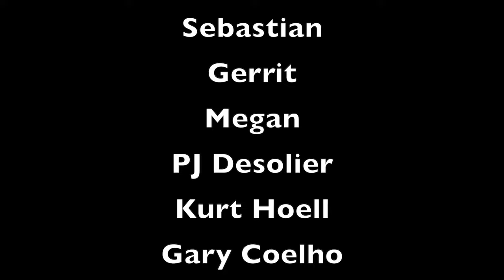Reaction to James Blunt Monsters - GET YOUR NAPKINS READY OH MY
This is a beautiful tribute to James Bunts dad, who was terminally ill, and it's RAW and it's just SAD.

I was almost in chock when I watched this, as I had no idea what the video or lyrics would be like. But oooooh my, this was intense.

Thank you so much to my lovely Patroen, Eric Droddy - who has supported me from the start - for this request: You alway made me cry with your suggestions! 😭😭❤️